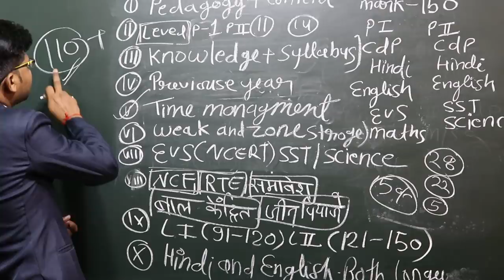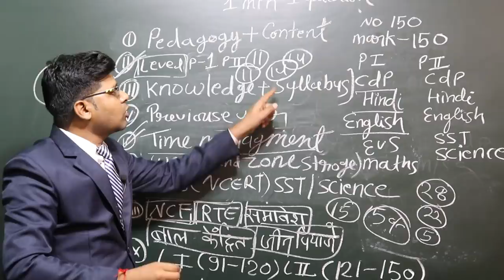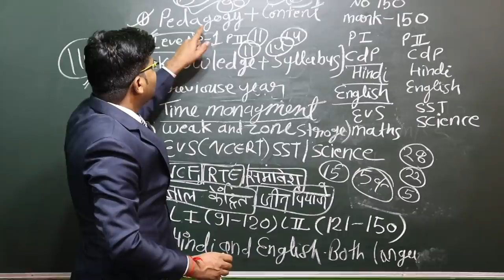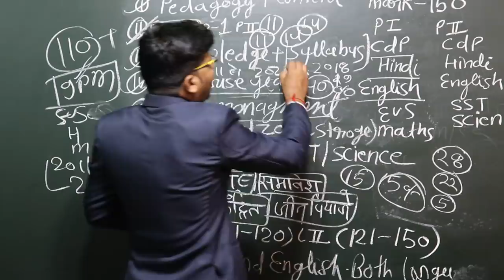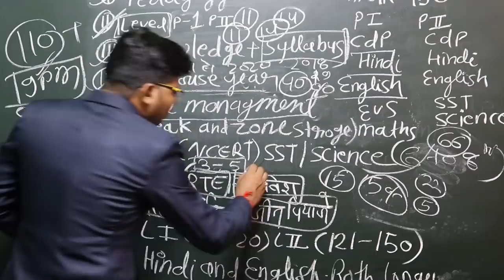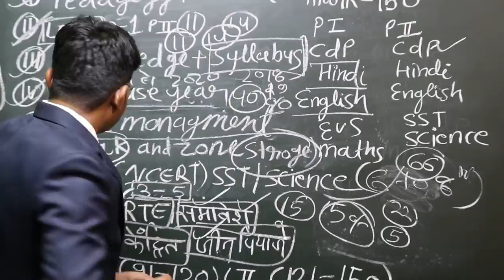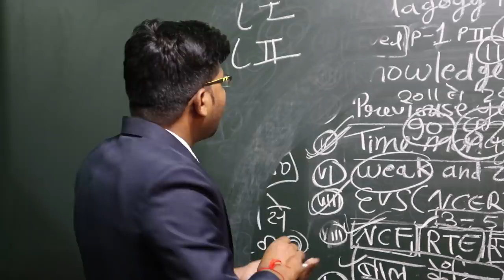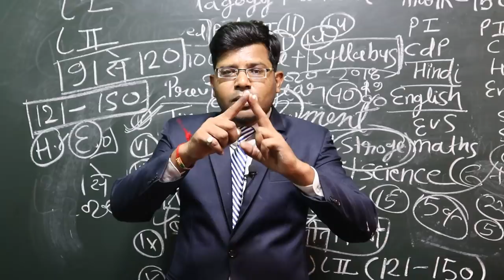सीटेट 5 जुलाई में बिना कोचिंग के 120 अंक लेकर आएं केवल 25 दिन पढ़कर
how to crack CTET 20 25 July examination with 25 days study plan paper 1 and paper 2 Hindi mein
Seated 25 days study plan paper 1
CTET 25 days study plan paper 2

CTET 2019 8th December examination expected question for all subject